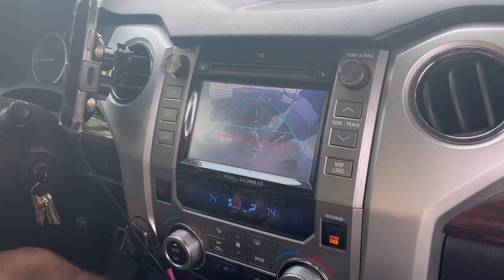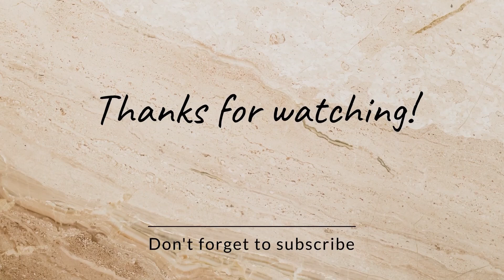RUNNING LATE & STRESSFUL CAR RIDES| *REALISTIC* FAMILY VLOG| LUTZ HAVE FUN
Will there ever be a time we check out of a place on time?

About us: We are a blended family of 5. I (BA) am married to Aaron. We each had a beautiful little girl we brought to the relationship & in 2021 we added our amazing son to the mix. Sylvana, Aubriella, & Dominic❤️

Musician: Jeff Kaale